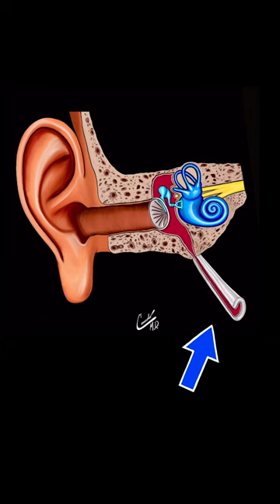EUSTACHIAN TUBE DYSFUNCTION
Did you know that the eustachian tube drains fluid from the middle ear and equalizes ear pressure?

Dr. Camacho uses his illustrations to explain how this works.

The views expressed in this video are those of the author(s) and do not reflect the official policy or position of the Department of the Army, Department of Defense, or the US Government.